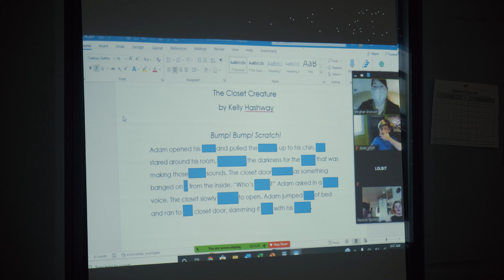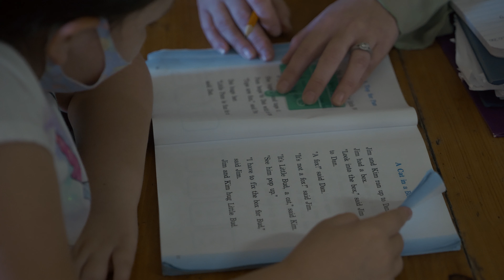Education in a Pandemic - Montessori School of Camden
How do you continue to educate in the Montessori Way during a pandemic? The Montessori School of Camden is a premier institute offering high-quality Montessori education and was one of the first schools to reopen in South Carolina amidst the COVID-19 pandemic. Check out their story here.